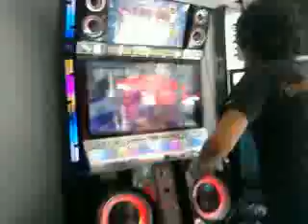chepo piu tx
aka de mamopn el we XD